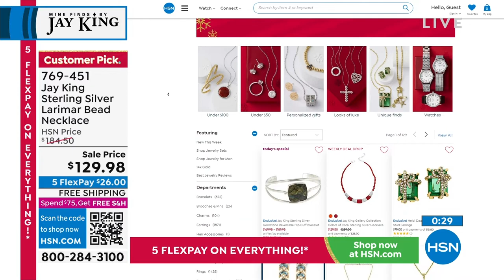Jay King Sterling Silver Larimar Bead Necklace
With bluegreen colors reminiscent of a Caribbean sea, this larimar bead necklace is the perfect piece to complement a casualchic vibe.

    Approx. 18"L x 1/2"W with 23/4" extender
    Stamped .925
    Hook closure
    Necklace has rondelleshaped beads of bluegreen larimar strung in slight graduated profile

Stone Information

    All sizes and weights approximate
    Stabilized Blue Larimar  Rondelle (5x3mm to 12x6mm) mined in Dominican Republic